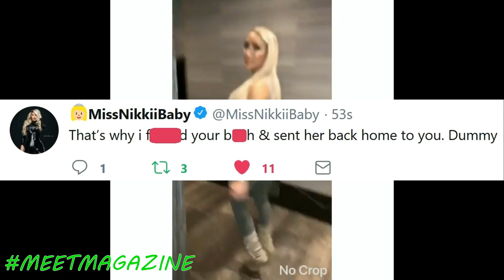Nikki Mudarrris fight vs mystery man! Stole is girlfriend from him! LHHH 5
Nikki Mudarrris fight vs mystery man! She shaded someone so bad! TOOK HIS WOMAN FROM HIM! Love and Hip Hop Hollywood Season 5 star is not playing out here!